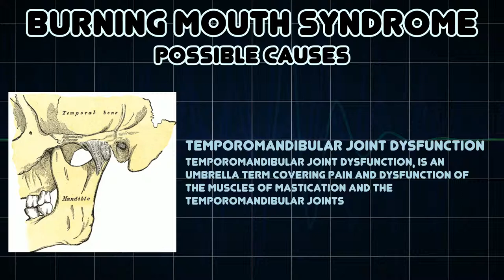Burning mouth syndrome (Medical Symptom)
Possible causes of Burning mouth syndrome (Medical Symptom)

Burning mouth syndrome is the complaint of a burning sensation in the mouth where no underlying dental or medical cause can be identified and no oral signs are found